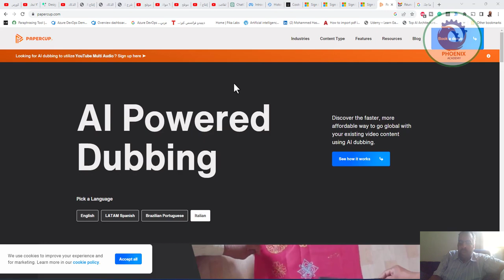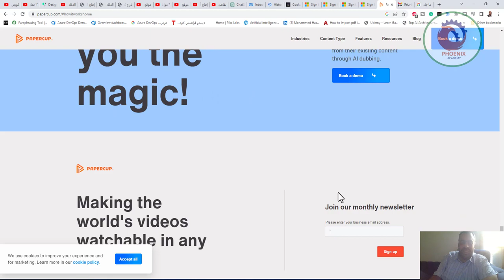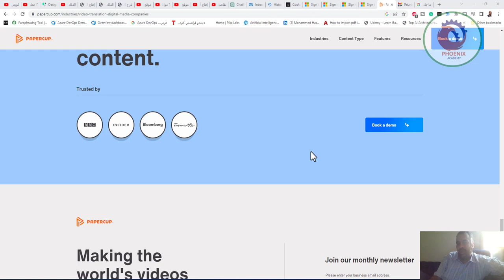papercup موقع لعمل الدبلجة لكل اللغات في ثواني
1. تطبيق Dubsmash
لا طالما اعتُبِر Dubsmash تطبيق دبلجة مقاطع الفيديو الأساسي نظراً لأقدميته. حيث يمكنك العثور على الكثير من التعليقات الصوتية ومشاركة مقاطع الفيديو مع أصحابك عبر استخدام ميزة التواصل الاجتماعي في التطبيق.

يحتوي التطبيق عدداً هائلاً من التعليقات الصوتية المُصنَّفة ضمن فئاتٍ مختلفة.
يمكنك ببساطة اختيار أيّ ملف تعليقٍ صوتي والبدء بمزامنته مع حركة الشفاه أثناء تسجيل مقطع الفيديو.
لا يقتصر عمل التطبيق على تسجيل مقاطع الفيديو، بل يمكن استخدامه لمتابعة ما شئت من فيديوهات الميم ومقاطع الفيديو المسلية.
يتضمن التطبيق ميزةً مدمجةً فيه تمنحك مزيداً من خيارات تحرير مقطع الفيديو كاقتصاصه، وتطبيق فلتر عليه، وغيرها من الخيارات.
تحميل نسخة Win تحميل نسخة Mac

إيجابيات التطبيق

البرنامج مجانيٌّ وسلِس الاستخدام
يتوفَّر التطبيق على منصةٍ اجتماعية
سلبيات التطبيق

ليس أمناً بما فيه الكفاية (فقد ثَبُتَ حدوث مشكلات اختراق للبيانات سابقاً)
يعمل على : نظامي التشغيل iOS وAndroid

2. تطبيق MadLipz
اشتُهِر التطبيق بفضل ميزتي “الدبلجة الفورية والاستبدال”، ويستخدمه الملايين حول العالم. كما يعمل على نظامي تشغيل هواتف iOS وAndroid ومُتاحٌ بلغات عدَّة كذلك.

يتضمَّن التطبيق عدداً ضخماً من مقاطع الفيديو والتسجيلات الصوتية الجاهزة المُصَنفة ضمن فئات متنوعة والمُقتَرَحة للاستخدام.
إلى جانب ميزة الدبلجة، يمكنك كذلك تضمين ترجمات متعددة في مقاطع الفيديو (المتوفرة كذلك في التطبيق).
يمكنك نشر “lipz” في منتدى التطبيق على الإنترنت واستقطاب المزيد من المتابعين.
باعتبار التطبيق منصةً اجتماعية لعرض مقاط ل على : نظامي التشغيل iOS وAndroid

3. تطبيق FilmoraGo

إن كنت تبحث عن تطبيق هاتف مجاني لتحرير مقاطع الفيديو، فلا بد أن يكون تطبيق FilmoraGo تطبيقاً مثالياً، ففضلاً عن كونه تطبيق دبلجة مقاطع فيديو، يمكنك استخدامه كذلك لتحريرها باستخدام مزايا تحريره المُدمَجة.

يحتوي التطبيق على المئات من المؤثرات الصوتية، والمقاطع الصوتية الخالية من حقوق التأليف والنشر، ومسارات التعليق الصوتي التي يمكنك إضافتها إلى مقاطع الفيديو.
إلى جانب تشكيلة المقاطع الصوتية المتوفرة، يُتِيح لك التطبيق تسجيل التعليق الصوتي لمقطع فيديو مستخدماً ميزة التسجيل المُدمَجة فيه.
التطبيق مُزوَّدٌ بالكثير من الإعدادات المُسبَقة، والمؤثرات، والفلاتر، والملصقات، وقوالب الانتقالات التي يمكنك تطبيقها مباشرةً على مقاطع الفيديو.
سيُتِيح لك هذا التطبيق ضئيل الحجم تنفيذ وظائف التحرير، والتقليم، والفصل، والعكس، وأداء الكثير من الوظائف الأخرى.
إيجابيات التطبيق

البرنامج متوفر مجاناً ومُزوَّد بكمٍّ هائل من خيارات التحرير
سرعةٌ في مشاركة مقاطع الفيديو على وسائل التواصل الاجتماعي بنقرة زرٍ واحدة
سلبيات التطبيق

لا يتضمن التطبيق منتدى اجتماعي

4. تطبيق Likee
  الإنترنت ومشاركتها على منصاتها الاجتماعية.
إيجابيات التطبيق

كمٌّ هائل من مقاطع الفيديو المُلهِمة والمشاهد المُسلِّية.
5. تطبيق Vigo Video
يستخدمه الملايين حول العالم، حيث يُعتبَر منصةً ناجحةً وجامعة لصُنَّاع مقاطع الفيديو. فبإمكانك استخدام تطبيق الدبلجة هذا لتسجيل مقاطع فيديو مستخدماً أدواته المُتَاحة بالإضافة لمشاهدة مقاطع الفيديو الممتعة عليه.

سيُتيح لك تطبيق دبلجة مقاطع الفيديو الاجتماعية هذا البحث عن صُنَّاع المحتوى أصحاب الميول المشتركة ومتابعة نتاجاتهم.
البرنامج مُزوَّدٌ بالمئات من التعليقات الصوتية المُقتَرحة التي يمكنك استخدامها لمزامنة حركة الشفاه.
لا تتعدَّى مدَّة غالبية مقاطع الفيديو المُنتشِرة على التطبيق الدقيقة الواحدة (ويُنصَح بعدم نشر مقاطع فيديو أطول مدَّة منها).
تشمل بعض مزايا التطبيق الأخرى تحرير مقاطع الفيديو، والملصقات، والسمات، والبث المباشر، وغيرها.
إيجابيات التطبيق

تصميمٌ سهل الاستخدام
توَفُّر ميزة البث المباشر
سلبيات التطبيق

مزايا محدودة لتحرير مقاطع الفيديو
التطبيق ليس مؤهلاً لعرض مقاطع الفيديو الطويلة

6. تطبيق YeDub
ختاماً، يمكنك اختبار تطبيق YeDub لدبلجة مقاطع الفيديو وتضمينها مقاطع حوارية متنوعة. فبالرغم من محدودية عدد التعليقات الصوتية المُدمَجة في التطبيق، إلا أنه من المؤَكَّد أنها ستَفِي بمُستَلزمات عملية الدبلجة الأساسية.

تحتوي واجهة مستخدم التطبيق قوائم تتضمَّن مقاطع حوارية وتعليقات صوتية مصنَّفة ضمن فئاتٍ متعددة مُقترَحة للاستخدام .
يمكنك سهولة اختيار أحد التعليقات الصوتية، واستئناف تسجيل مقاطع الفيديو ونشرهم على منصاتهم الاجتماعية.
يتضمَّن التطبيق بعض ميزات تحرير مقاطع الفيديو الرئيسية المُعَدَّة لإدراج الملصقات، والنصوص، والسمات، وغيرها، في مقاطع الفيديو.
إيجابيات التطبيق